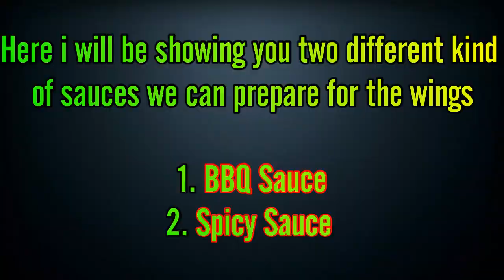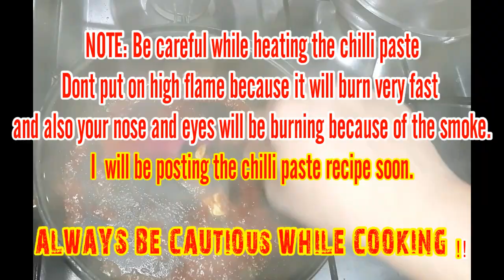Crispy Chicken Wings │Ep: 3 │QatarDuos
QatarDuos presents " Crispy Chicken Wings ". - Ep 3

 A must-try for all meat lovers 😋

For chicken preparation:

Black Peppercorn – 5 to 10nos
Rosemary (dry) -  1tsp
Thyme (Dry) -  1 tsp
Bay leaf – 2nos
Green Chilli – 2pcs
Lemon – Half

For making the sauces:

BBQ sauce – 2 to 4 tbsp
Butter – ½ to 1 tsp
Homemade Chilli paste - 2 to 4 tbsp

Bon Appetit!!